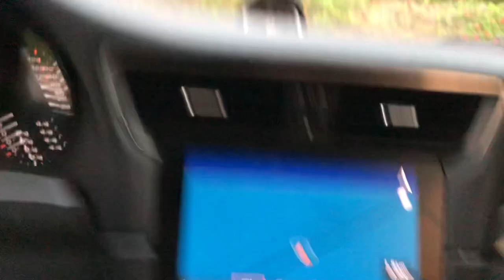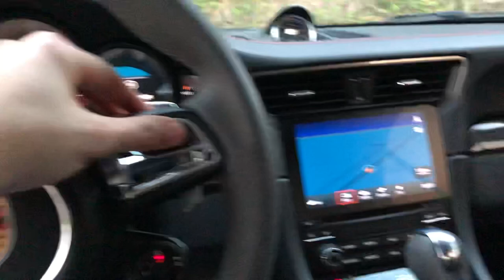بورش ٩١١ كاريرا ٤ جي تي اس كشف تجربة احمر مطفي